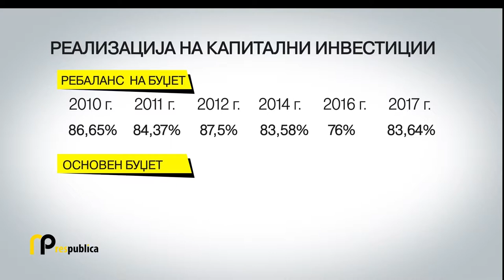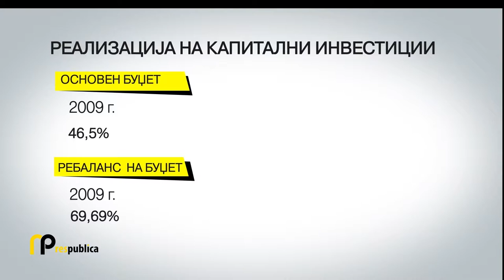Дали 2018 ќе биде најлошата година за капиталните инвестиции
Само 23 отсто од предвидените капитални инвестиции за оваа година се реализирани за осум месеци. Страшно ниско ниво, признава заменикот министер за економија Кире Наумов. Според него, капиталните инвестиции се предимензионираат бидејќи Владата сака да прикаже развоен буџет под притисок на гласачите кои „сакаат да видат здание уште утре“. Благица Петрески од Finance Think смета дека капиталните инвестиции се планираат на нереално остварливо ниво и притоа се опфаќаат секаков тип на инвестиции кои не се секогаш капитални.